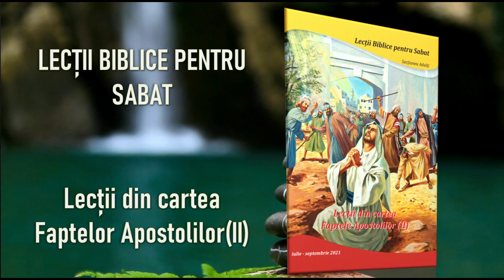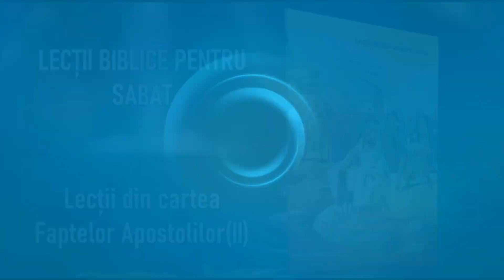ȘCOALA DE SABAT - Lecția 11